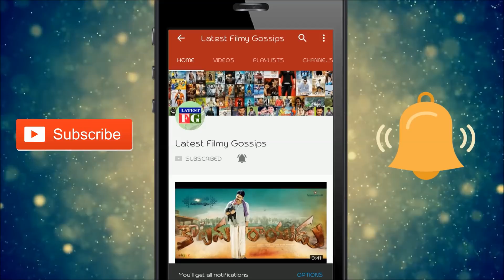Allu Arjun Comments On Pawan Kalyan Agnathavasi Kodaka Koteswara Rao Song || Latest Filmy Gossips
This Video about Allu Arjun Comments On Pawan Kalyan Agnathavasi Kodaka Koteswara Rao Song and also Agnyaathavaasi is an upcoming 2018 Indian Telugu-language film directed by Trivikram Srinivas and starring Pawan Kalyan, with Keerthy Suresh, Anu Emmanuel, Kushboo, Aadhi Pinisetty and Boman Irani in supporting roles. The film began principal photography on 3 April 2017. Bollywood actor Parag Tyagi is debuting ...